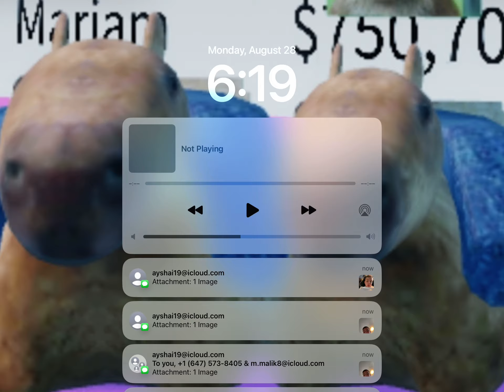Dice of cringe